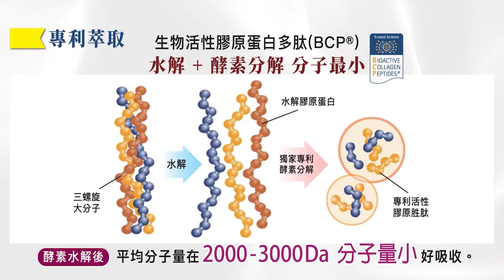菲美南海演習後 中國反制來了 2艘071萬噸艦要停靠柬埔寨｜罕見! 陸2萬噸登陸艦 同奔這國｜郭正亮.蔡正元.介文汲深度剖析?【盧秀芳辣晚報】精華版